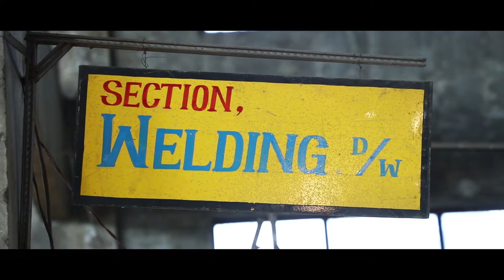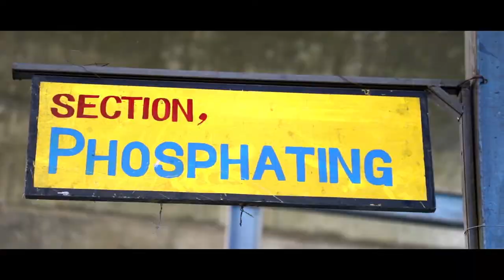Secco Pak Factory Visit 2019 | Fireproof Doors in Pakistan | Doors Manufacturers in Pakistan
Welcome to our Secco Pak  Factory
'Secco Pak (Pvt) Ltd manufactures tested steel doors and windows in Pakistan using Italian technology. Apart from doors and windows SeccoPk also manufactures prefabricated and pre engineered buildings, modular operation theater, portable structures and security cabins etc. SeccoPak is the only door manufacturer in Pakistan with in house facility to test fire rated doors. Our certifications include PECS, PCSIR and ISO. Our quality management system meets the requirement of ISO 9001 : 2015.'